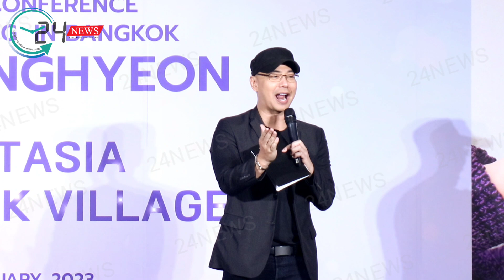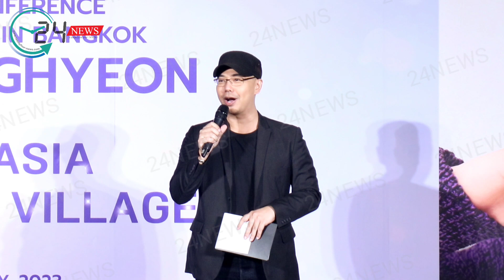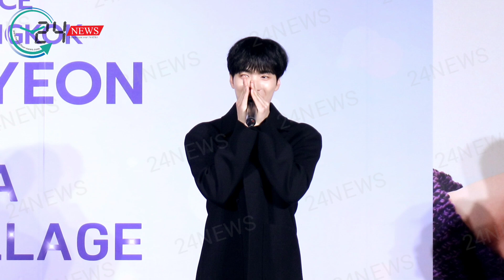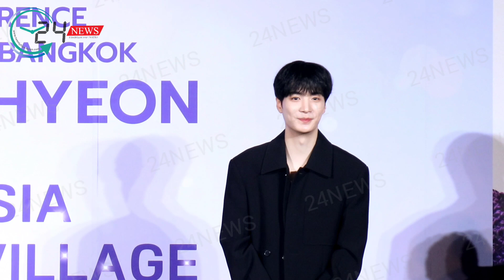ละมุนกว่ามาชเมลโล่! JongHyeon เขินหน้าแดงโดนชมว่าเซ็กซี่ ก่อนจะโชว์สายตาอันเซ็กซี่แบบจุกๆให้ &U